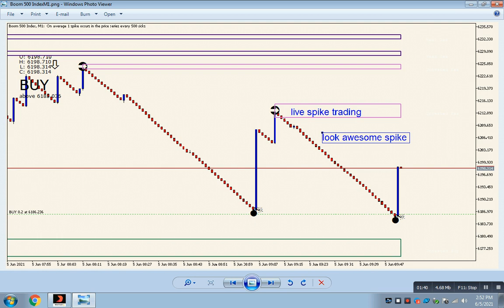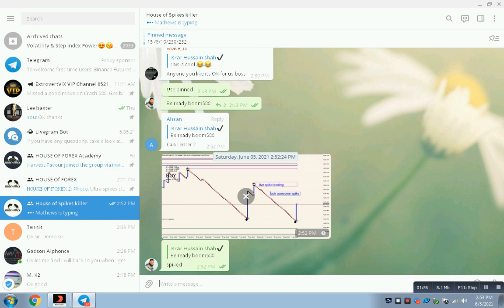live spike spike trading boom crash live with spike blaster v1.0